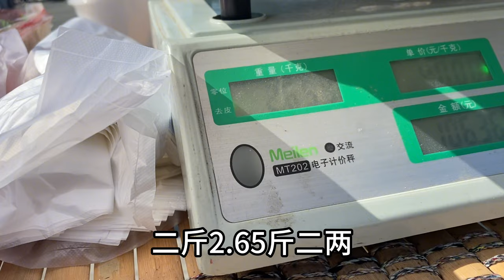1.8元一斤菠萝，摆摊卖10元两赚钱么？小龙卖两天一算账才明白